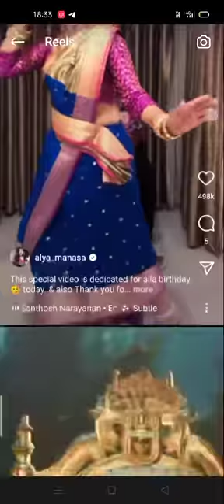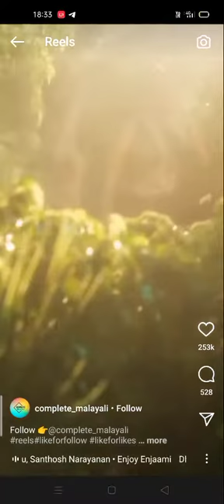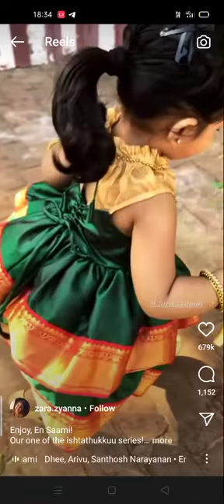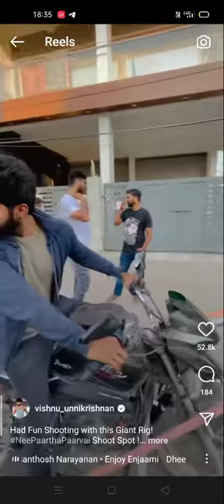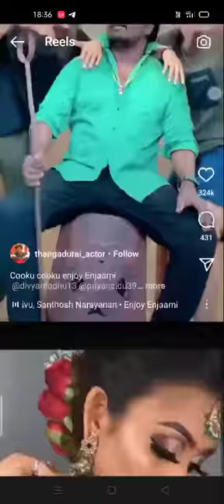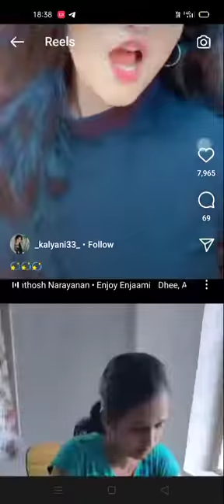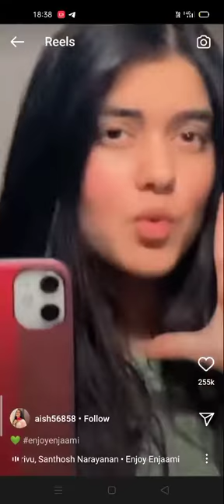Enjoy enjaami tik tok